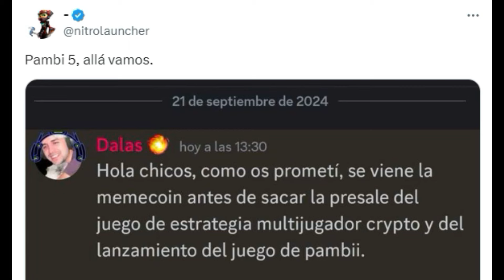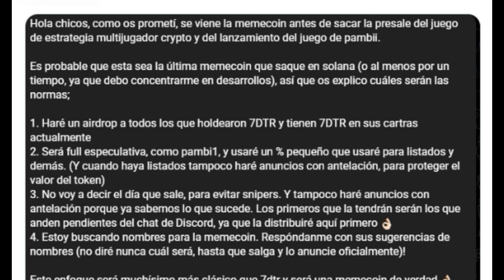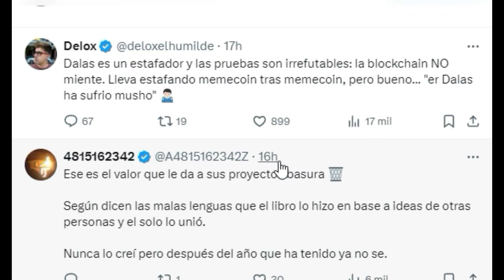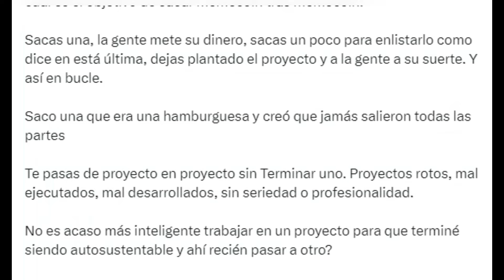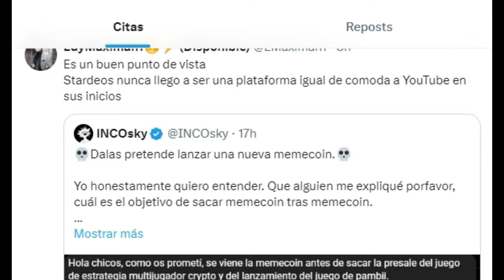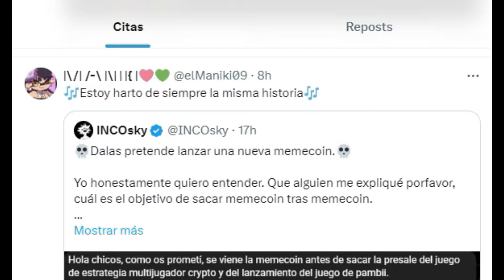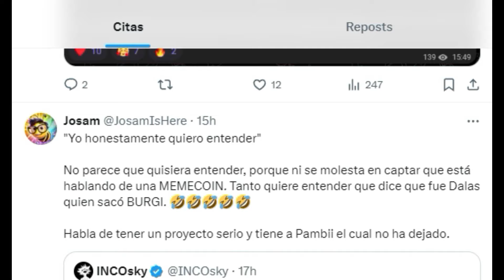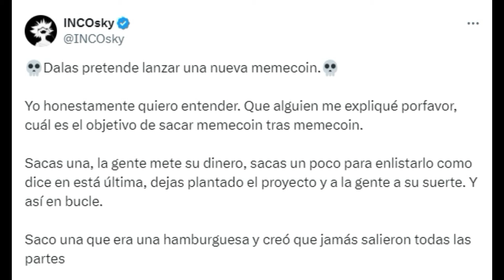DALAS ANUNCIA PAMBI 5 XD